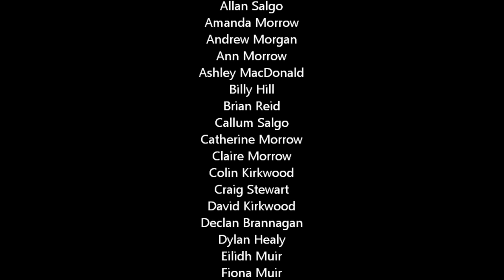True Blue Heroes 2015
Images from receptions held at Ibrox Stadium on 30th September and 1st October 2015 where fundraisers from this year's Captain Kirky Marathon from Ibrox to Kilwinning and Craig Kirkwood Cup football tournament at Kilwinning Sports Club were presented with their Rangers Charity Foundation, True Blue Hero medals by Wes Foderingham, Danny Wilson and Nathan Oduwa